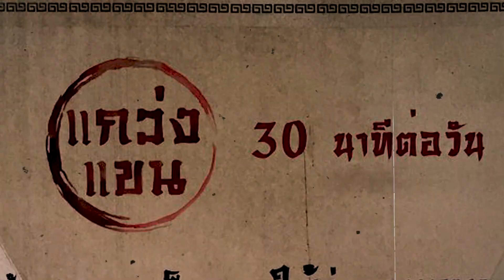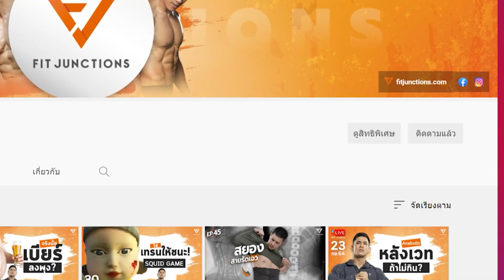อย่าด้อยค่า แค่ยืนแกว่งแขน ก็ลดพุงได้ !!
สำหรับ EP นี้
เคยสงสัยกันไหมว่า
แค่ยืนแกว่งแขน มันจะทำให้ผอม
ลดพุงได้จริงหรอ คลิปนี้มีคำตอบ

🔴เสื้อรุ่นใหม่ ที่พี่ฟ้าใส่ ซื้อได้ที่  Line: @fitshop ได้เลย!!!
ส่วนใครยังไม่ได้สมัคร FTF MEMBER
บอกเลยว่า สมัครเลย!
คอร์สฟิตหุ่น ค่าสมาชิกแค่วันละ 16 บาท!
ได้โปรแกรมใหม่เจ๋งๆ ทุกเดือน
อยากรู้ว่าหุ่นแบบไหน หรือเหมาะกับคอร์​สนี้ไหม
ทักแอดมินมาทาง INBOX ได้เลย!